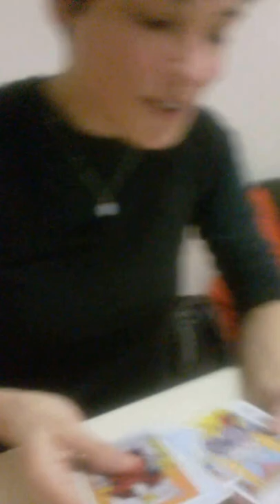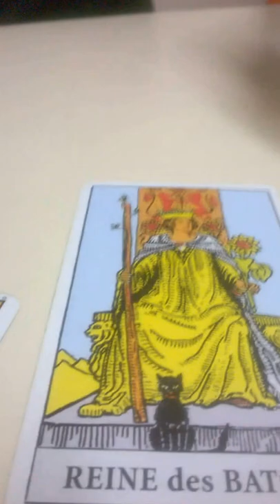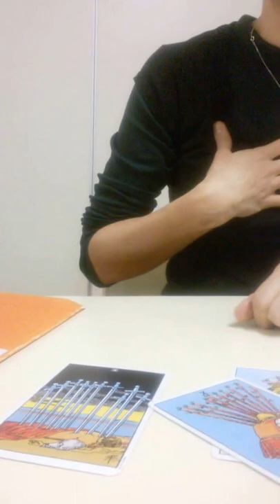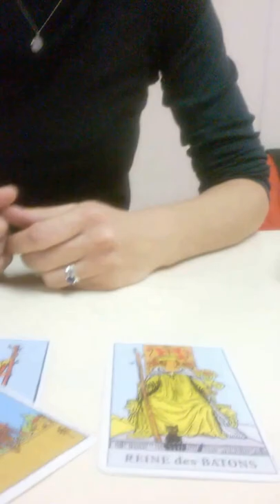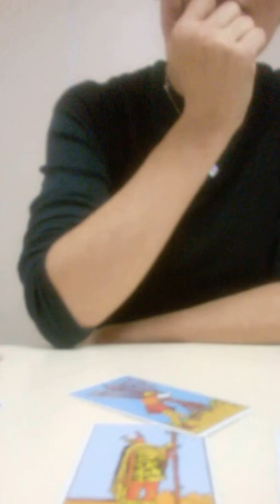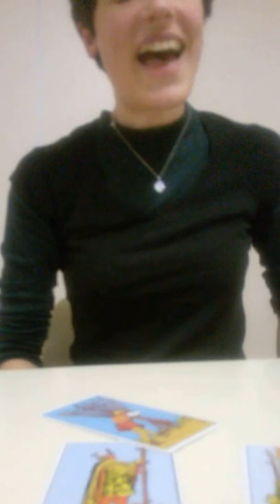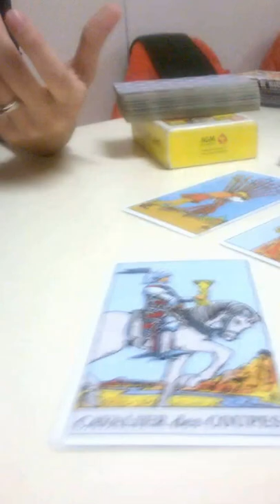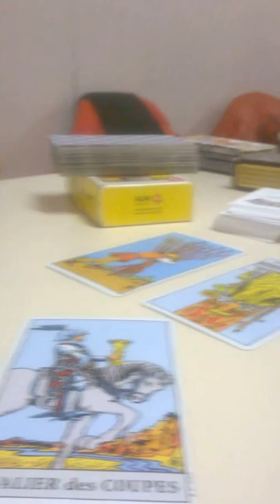Emmanuelle, tarologue interviewé par Jacques Halbronn, Espace des 2 moulins Paris XIII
Les-Mots-Clefs.com